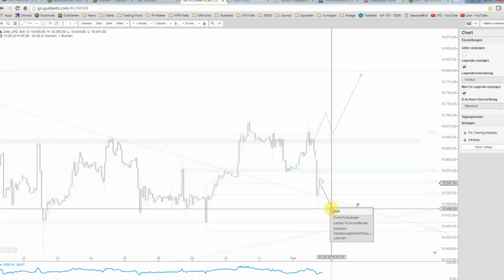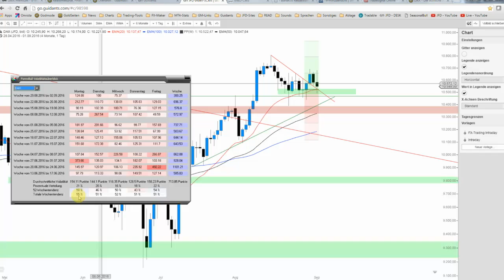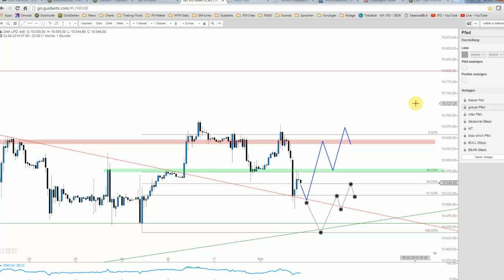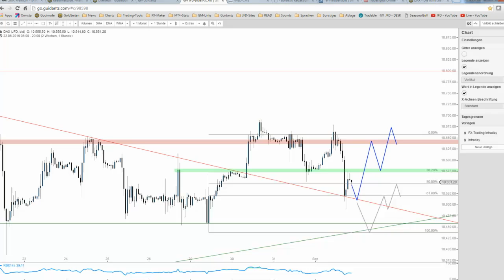DAX scheiterte heute, doch was nun?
Der DAX erweckte noch heute Morgen den Anschein eine Performance-Fortsetzung zu vollziehen, doch letztlich klar gescheitert seit den Mittagsstunden. Dennoch bleibt das Bild vorsichtig positiv und somit darf man einmal mehr auf die NFP vom Freitag gespannt sein.